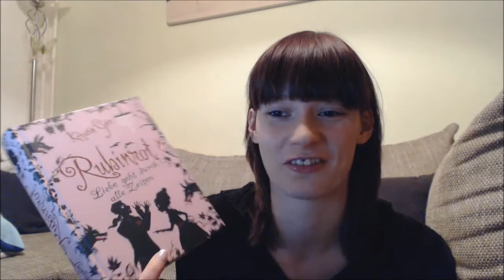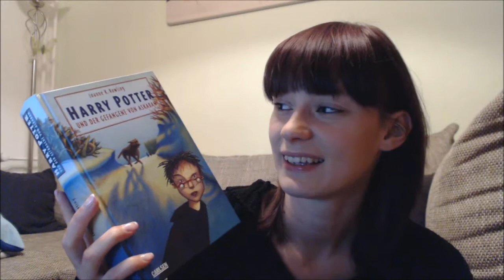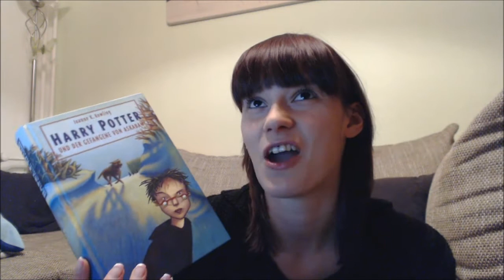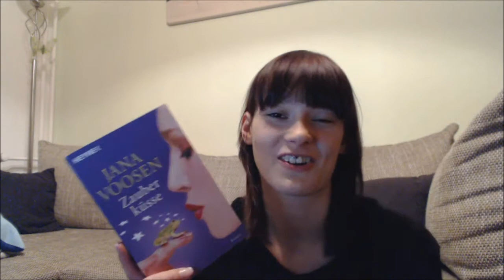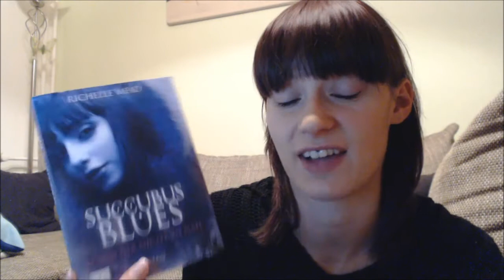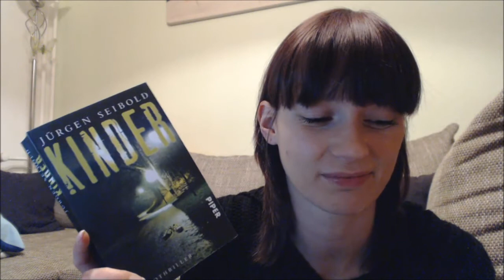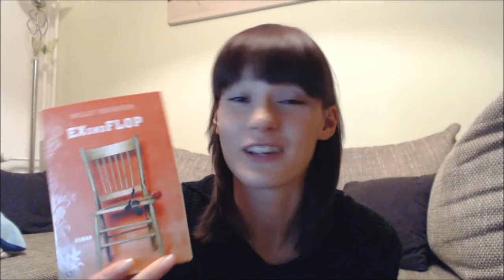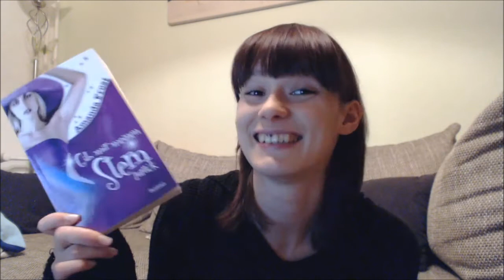Mein Lesemonat Oktober 2013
Tut mir leid, dass es wieder so lang geworden ist :( Bei den vielen gelesenen Büchern konnte ich mich nur schwer kurz fassen. Gebe mir nächstes Mal wieder mehr Mühe, versprochen :)

11 Bücher ; 4.063 Seiten ; 131 Seiten/Tag

Gelesen:
Rubinrot - K. Gier
Harry Potter #3 - J. K. Rowling
Prinzessin oder Erbse? - J. Voosen
Die Geduld der Spinne - J. Nasaw
Zauberküsse - J. Voosen
Solange am Himmel Sterne stehen - K. Harmel
Schwarze Seelen #3 - A. Kava
Succubus Blues #1 - R. Mead
Kinder - J. Seibold
Heute wegen Glück geschlossen - P. Leconte
War ich gut, Schatz? - A. Russo